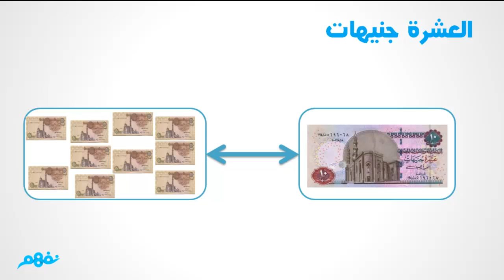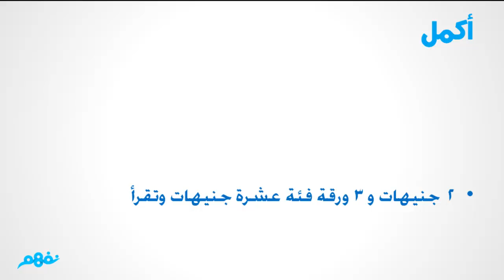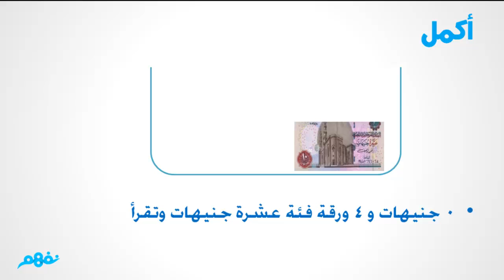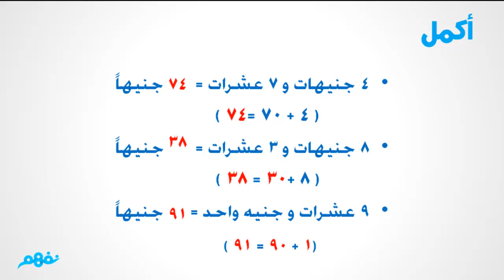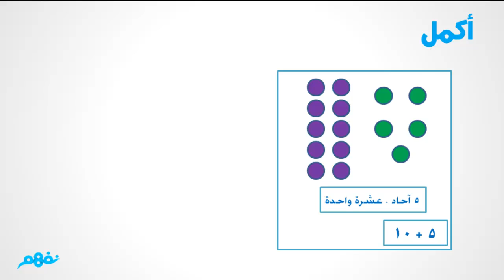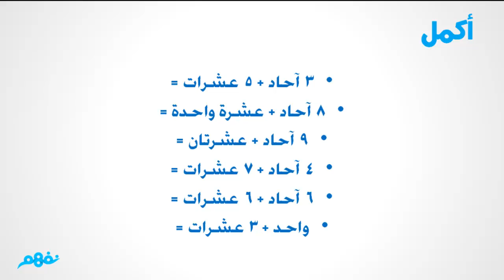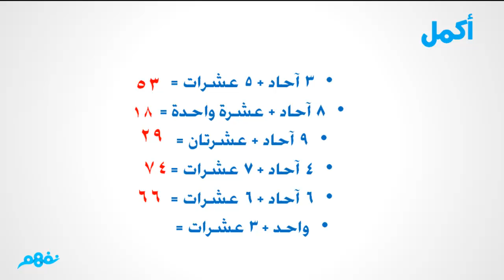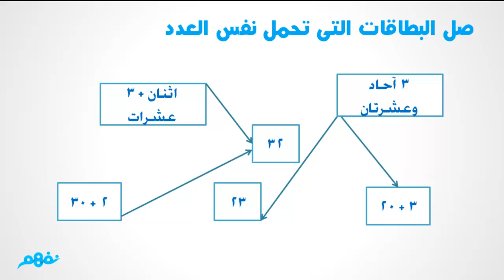الآحاد والعشرات - رياضيات - للصف الثانى الابتدائى - موقع نفهم - موقع نفهم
انت أيضا يمكنك المشاركة معنا بتبسيط المحتوى التعليمي ومساعدة ملايين الطلاب حول العالم،

نَفهم هو خدمة تعليمية إلكترونية مبتكرة على الإنترنت تقدم شرح مبسط للمناهج المدرسية في مصر

والسعودية والكويت والجزائر وسوريا بجميع مراحلها ابتدائي وإعدادي وثانوي عن طريق

فيديوهات مدتها من 5-15 دقيقة .. الخدمة مجانية بالكامل لطلبة المدارس وجميع المستفيدين

منها.

Nafham is a free K-12 online education

platform, we provide 5-15 min. video

lessons covering Egyptian, Saudi, Algerian

and Syrian curricula, Nafham is free and

dedicated to all students from primary to

secondary stage.